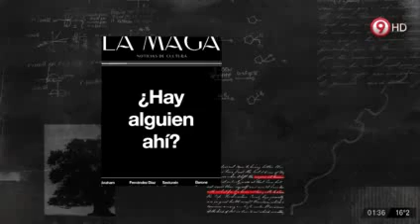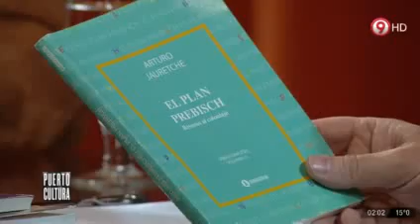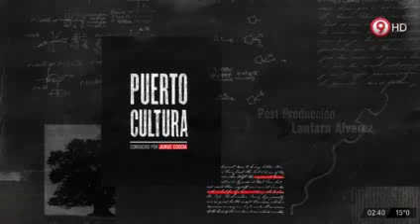Puerto Cultura - Ernesto Jauretche (720p)